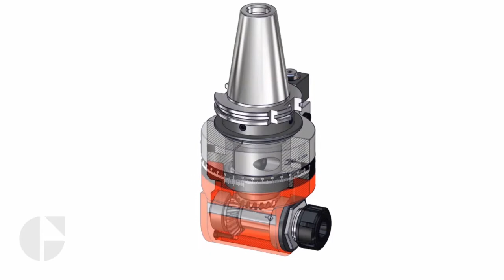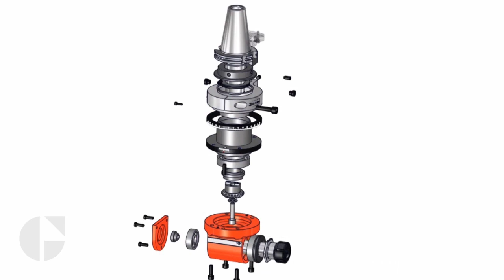How to Use Gisstec Motion Angle Heads and Its Mechanism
- How to Use Gisstec Motion Angle Heads and Its Parts Presantation. The video shows the angle heads part by part and its working mechanism by 3D Cad/Dam Solidworks.